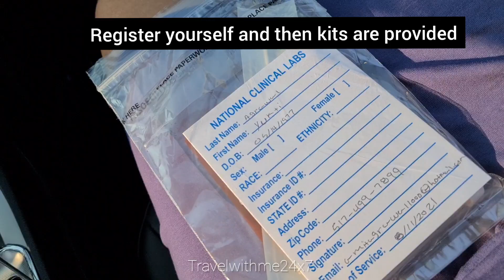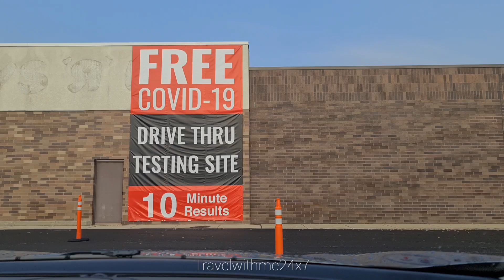Free RT-PCR Test in USA for tourists DriveThru CovidTest in US for tourists & Travelers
Free PCR Test in the USA for tourists Do we get free PCR test in the US ??   Covid Test for Travelers in the US. Drive-ThruCovidTest in the US for tourists & Travelers @CVS Pharmacy
Know about free Covid test - PCR test in the USA for travelers or Tourist visa holders. Drive-thru testing centers and Free testing vans are all over in the USA for testing Covid-19
Watch till the end how to do a self Covid test with the testing kit and how many hours we receive our results.
I would love to hear your comments for your next destination or creativity information.
Hyperlapse and Cinematic shots were taken by SamsungS20Ultra​ by Travelwithme24x7